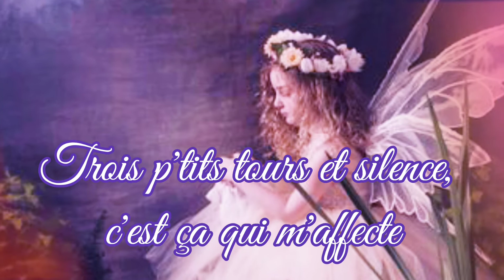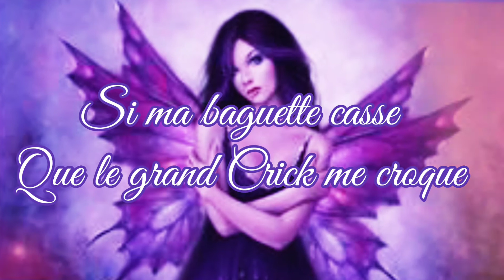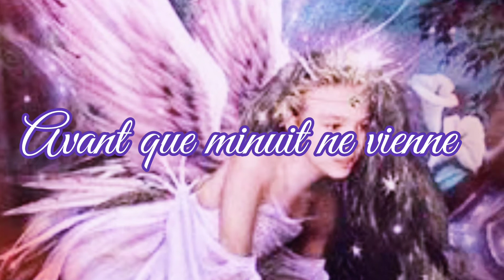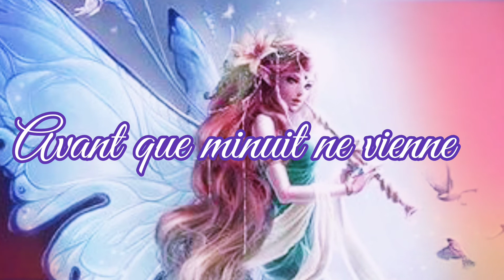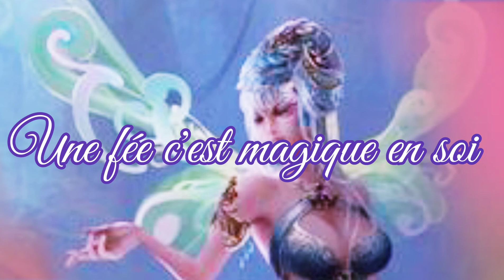Mylène Farmer - L'histoire d'une fée c'est ... + Lyrics